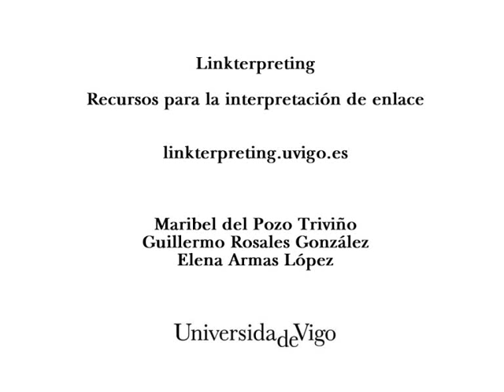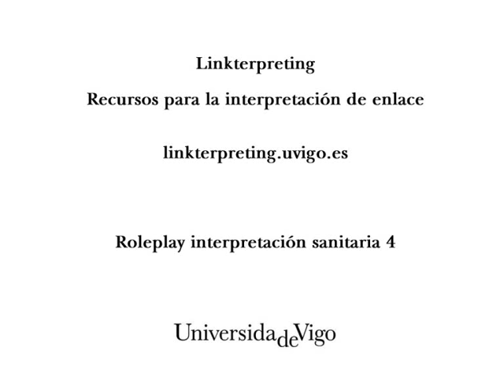Interpretación Sanitaria - Medical interpretation - Role play 4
Duración: 03:06.
Calidad: alta.
Dificultad: media.

Intervienen: Matej (estudiante Erasmus eslovaco) y doctora.

Contexto: Yordanka es una chica de origen eslovaco que está de Erasmus en Vigo. En una fiesta que realizan a finales de diciembre, se acuesta con un chico y mantiene una relación sexual sin protección. Como le da vergüenza, le pide a su amigo Matej, también de origen eslovaco, que acuda al centro hospitalario más cercano para conseguir la píldora poscoital.

Length: 03:06.
Quality: high.
Difficulty: medium.

Actors: Matej (Erasmus student from Slovakia) and doctor

Context: Yordanka is a Slovakian girl that is in the Erasmus program in Vigo. At a party that takes place at the end of December, she ends up sleeping with a boy and maintains a sexual relationship with him without using protection. She is embarrassed and asks her friend Matej, who is also Slovakian, to go with her to the nearest health clinic to get the "morning-after pill".